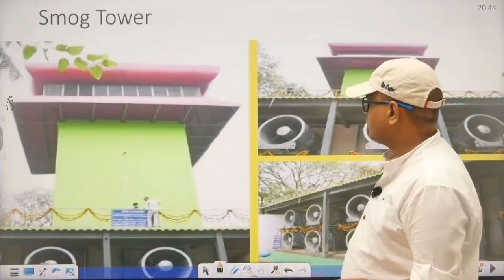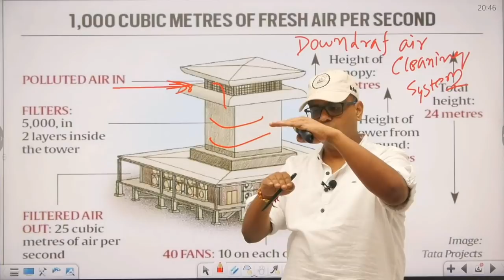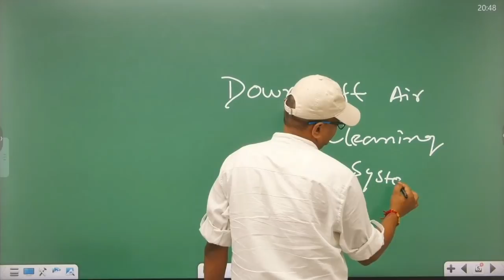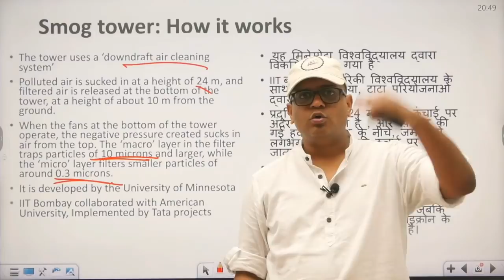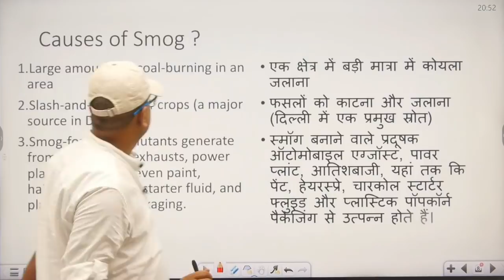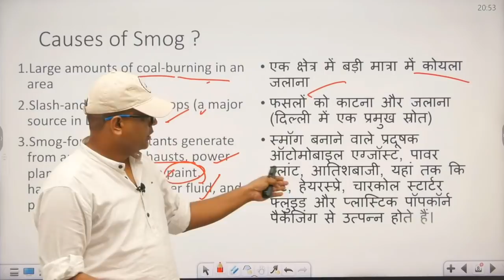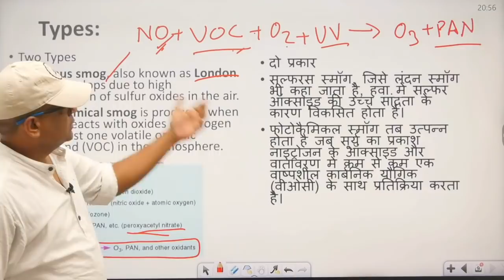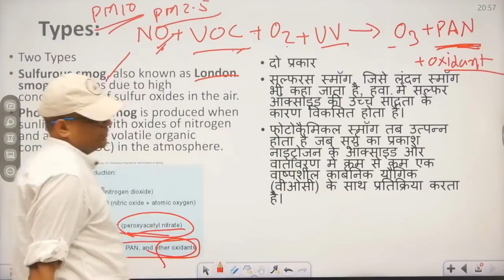Smog tower: How it works || स्मॉग टावर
Admission for new batch - Download Springboard App